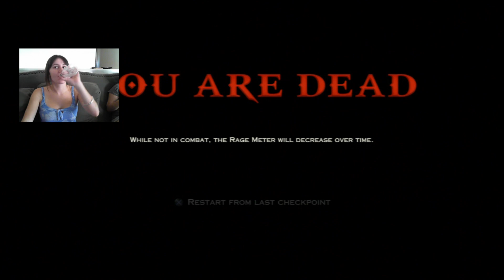Let's Play God of War Ascension HD Part 6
Fighting the first serpent chick and getting some new frosty fun.